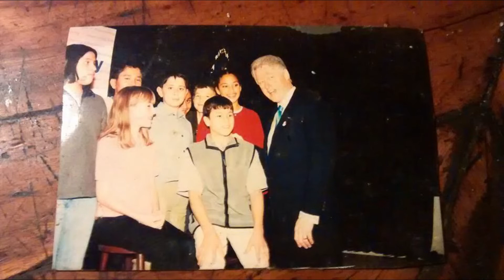Robert Jhon Kelly II- Happy birthday Sobrino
un dia like today. he came to this world...    many many years ago..
que tengas un bonito dia.